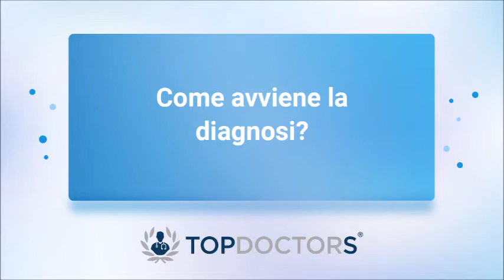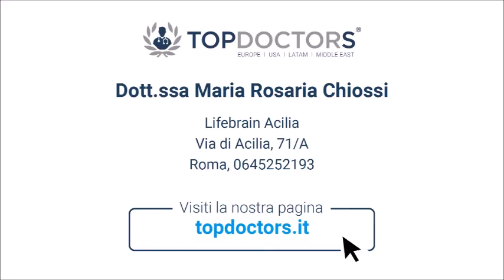Osteoporosi - Dott.ssa Maria Rosaria Chiossi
La Dott.ssa Maria Rosaria Chiossi, specialista in Endocrinologia, ci parla dell'Osteoporosi.

Le sue aree di interesse includono: patologie tiroidee, sindrome dell’ovaio policistico e alterazioni del ciclo mestruale, endocrinologia pediatrica, patologie ipofisarie, osteoporosi e patologie del metabolismo (calcio e fosforo), ipotiroidismo, ipertiroidismo, gozzo nodulare, patologie tiroidee in gravidanza.

Puoi richiedere un appuntamento con la Dott.ssa Maria Rosaria Chiossi, al seguente